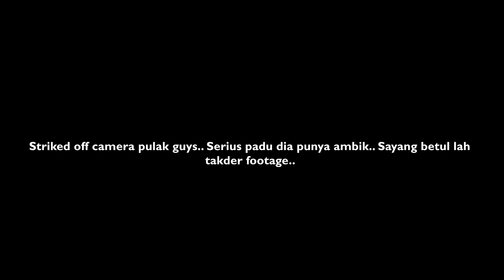Rezeki Pesta Haruan Selepas PKP 3.0!!! | Hanyir SF Baru EXP Labah A & B, Tulala V3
Assalamualaikum dan salam sejahtera guys, hampir sebulan lebih PKP 3.0 dilaksanakan, now tempat aku dah boleh memancing sebab dah masuk fasa 2.  Dia punya feel happy tu tak boleh nak habaq la... hilang gigil hehe.. kena pulak SPOT tu baru lepas PKP kan, ikan memang ramah la guys.. BTW aku punya misi kali ni sebab nak hanyirkan soft frog baru daripada EXP.

EXP Fishing bagi barang sebelum PKP 3.0 tu sebab tak dapat nak test, ni ada kesempatan kita turun la test dekat port favourite aku ni.. Korang layan dulu video guys.. Kalau nak buat pembelian boleh jer click link aku sediakan ni okey.. peace..

Berminat untuk memiliki Produk EXP FISHING?

📷 Setup Action Camera :- Go Pro Hero 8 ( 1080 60 fps )

Setup in this video :

Ultra light game
Rod : Daiwa Ardito T.i 8-16lb 6'3"
Reel : Daiwa Zillion TW 1156XXHL Ratio 9.1
Line :  EXP EMO 8 Casting Braided Dark Green  10LB
Leader : Asuka 30LB Fluorcarbon
Lure : Soft Frog EXP Labah A & B, Tulala V3